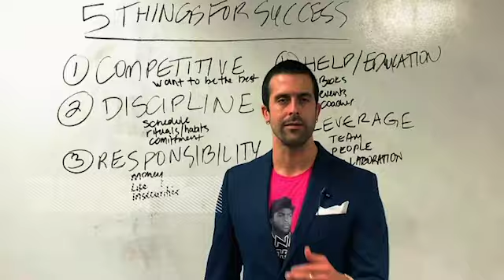How To Buy Cheap Homes at Tax Deed Auctions